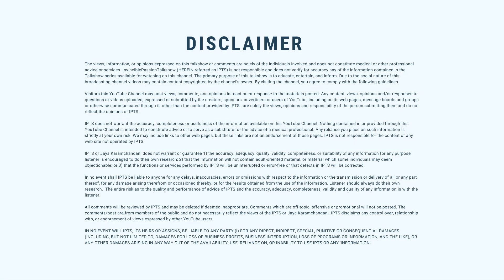What does car number say about you? What is your car number? Jaya Karamchandani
You can find out information about our courses here. | आप हमारे कोर्सेस से सम्बंधित सभी जानकारियां हमारे वेबसाइट पर प्राप्त कर सकते हैं।

Jaya Karamchandani is a US-based AstroNumerologist who works especially in the field of numerology from Bhagwad Gita perspective. Besides this she also provides Occult knowledge through the lenses of a mystic yogi.